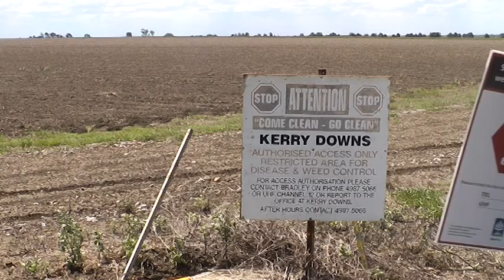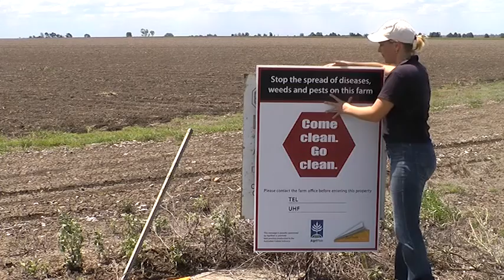Keep your farm free from pests, weeds and diseases: Come Clean Go Clean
Help stop the spread of pests, weeds and diseases by making sure vehicles and equipment are clean before they come onto or leave your farm. Follow these three simple steps:

1. Wash down your boots and vehicles. Park on a clean wash pad where contaminants can be trapped. Apply high pressure water to all surfaces to remove trash and mud, being sure to get into crevices. Don't forget to clean your boots!
2. Decontaminate. Apply decontaminant to all surfaces.
3. Rinse. Rinse off decontaminant, and clean down the wash pad.